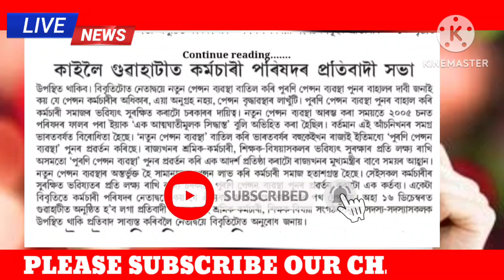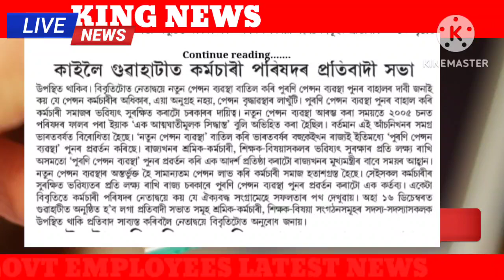কৰ্মচাৰী পৰিষদৰ বৃহৎ ঘোষণা||কৰ্মচাৰীৰ সমস্যা সমাধান||Assam Govt Employees News